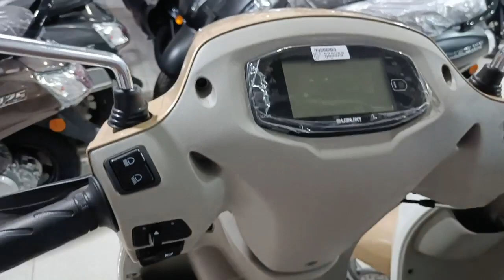new Suzuki 125 new colour new edition 2024 model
jawola showroom Jamshedpur near kasidih Jamshedpur#